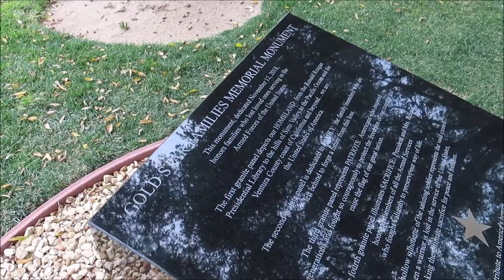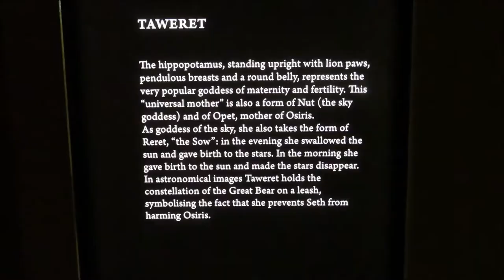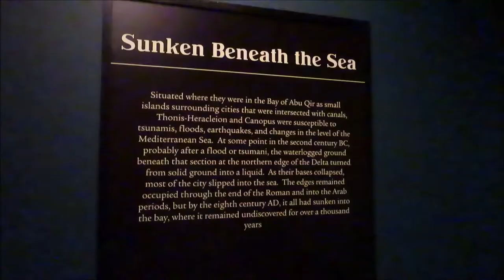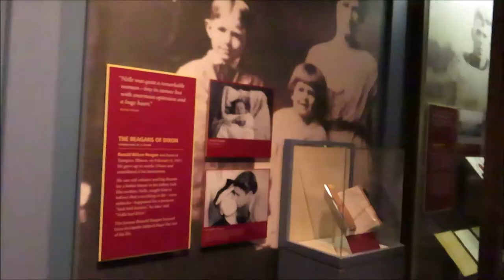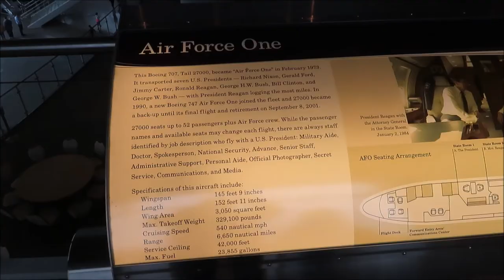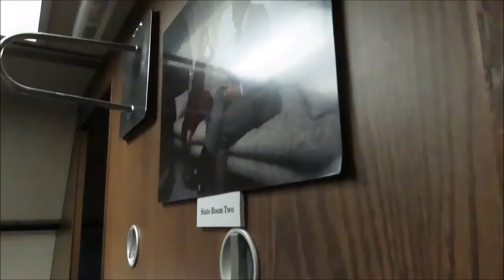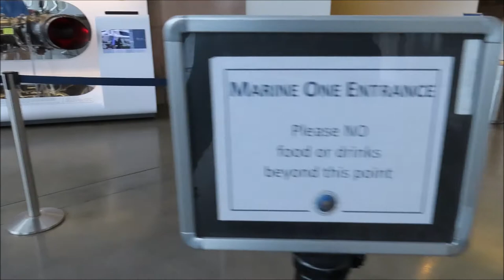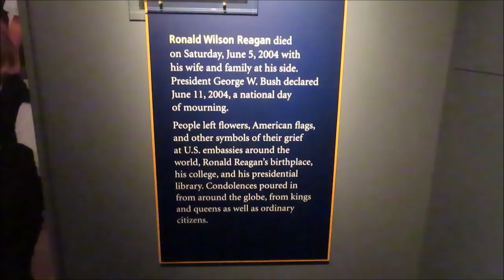She DROPPED her Phone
A walking tour of the Ronald Reagan Presidential Library.  The library is the repository of presidential records from the administration of Ronald Reagan, 40th President of the United States, and the burial place of the President and First Lady, Nancy Reagan. It is the largest of the 13 federally operated presidential libraries, containing millions of documents, photographs, films and tapes. There is a permanent exhibit covering the President’s life, as well as memorabilia such as Air Force One, the aircraft personally used by the president, and a section of masonry from the Berlin Wall. In 2007, thousands of artifacts were reported missing, and poor record-keeping, as well as a breakdown in security software, were blamed.

The library is located in Simi Valley, in Southern California, and was designed by Hugh Stubbins and Associates. It is administered by the National Archives and Records Administration (NARA).

This year on display at the library were artifacts from the "Lost City of Egypt".  1,200 years ago the ancient Egyptian city of Heracleion disappeared beneath the Mediterranean. Founded around 8th century BC, well before the foundation of Alexandria in 331 BC, it is believed Heracleion served as the obligatory port of entry to Egypt for all ships coming from the Greek world.

Primary Camera:  Canon SX740 HS Superzoom
Secondary:  GoPro Hero 7 Black
Gimbal:  Neewer Weight-Balanced Stabilizer
Video Editor: Windows Moviemaker